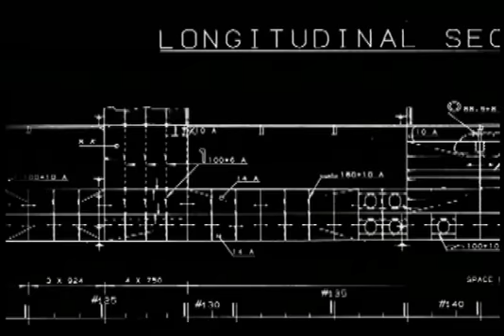Renaissance Cruises - Going Global, Coming Home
Renaissance Cruises was a cruise ship operating company headquartered in Fort Lauderdale, Florida and originally founded in 1989.  They operated year-round cruise itineraries to the Mediterranean Sea, the Greek Isles, Tahiti and the South Pacific, northern Europe and Scandinavia. The company ceased operations in 2001.

This was an internal employee communication announcing the building of additional ships to their fleet of 8.

A Kyle Farley media production.